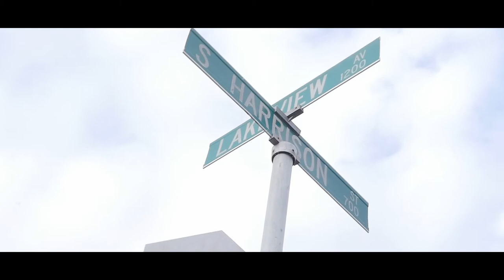Tornado Wrist Boyz - "Jammin" (Official Video)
Directed by. @96ixDIGITAL
A @96ixDIGITAL Motion Picture.